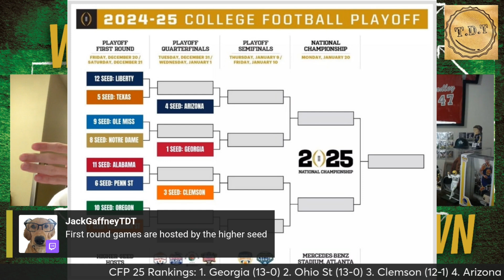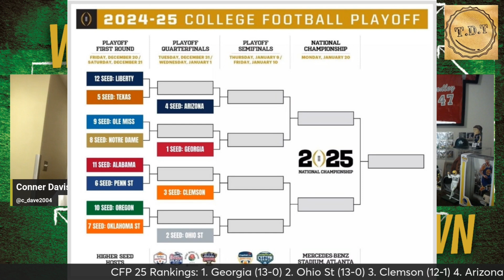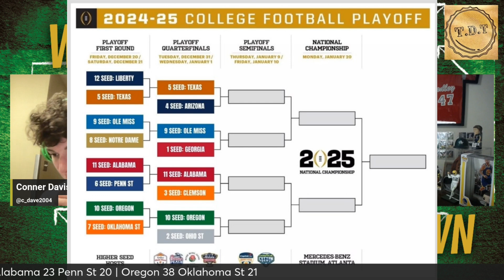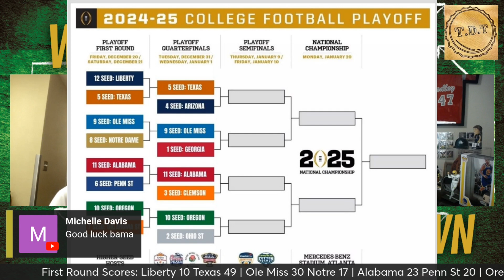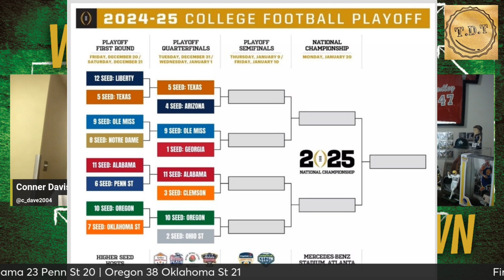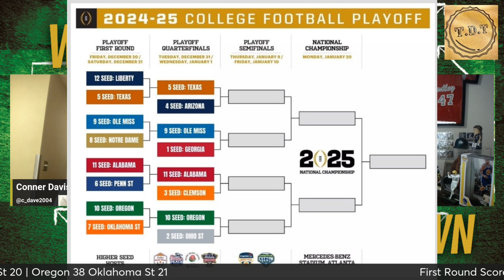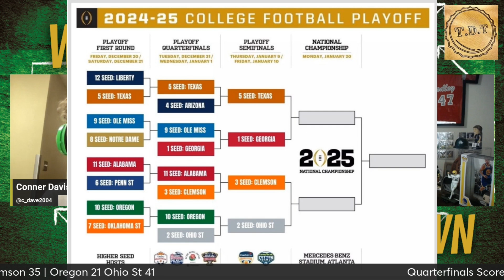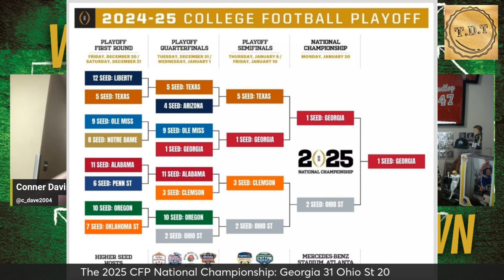We Predicted Every Matchup in the 2025 CFP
Before the 2024 college football season, the most electrifying co-host in sports entertainment, Conner Davis, had the bright idea to predict the outcome of the 2025 College Football Playoffs. With hours of extensive research and lifelong knowledge in his mind, Conner presents his 2025 CFP bracket to the man who filled the shoes of the five-year NFL veteran Tuesday night. Although the predictions aren't set in stone, what do you think of Conner Davis' 2025 CFP bracket, and is it possible for a team to beat another three times in the same year? Which team will break records and etch their name as the 2025 CFP National Champions?